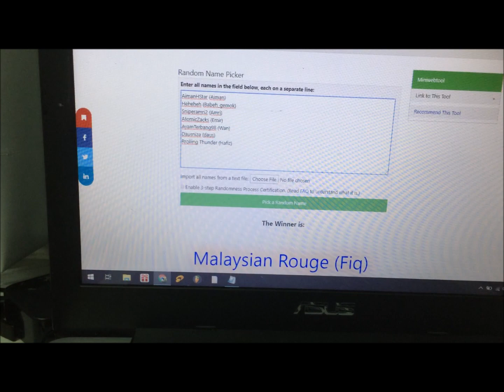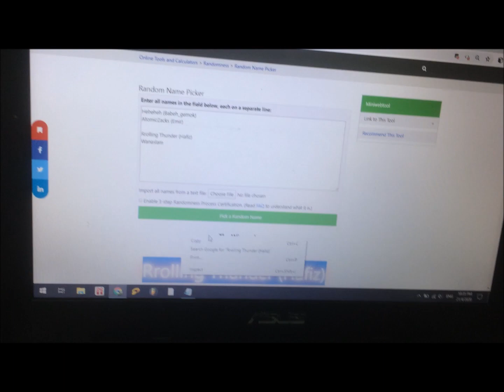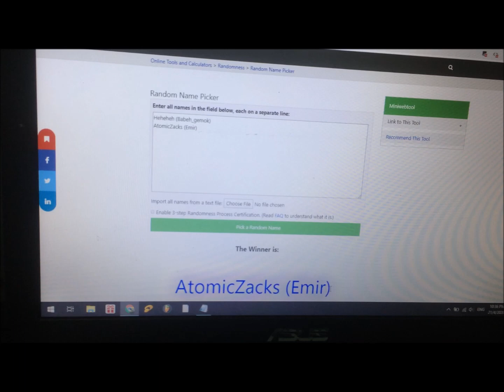Dead frontier Giveaway result (Malaysia)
Dead frontier is a simple online game by creaky corpse. This winners from Malaysian players, and I just do it to avoid winners get angry of me on choosing the winners. Happy 12 anniversary dead frontier!!! Thanks, Adminpwn, Clayton, and others developers. Please leave a comment to enable me refix my video in the future, In sya Allah